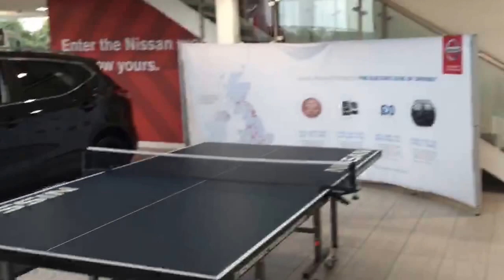Nissan Summer Event at Sandicliffe Nissan Abbeyfield Road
Join us for the summer of winning with huge savings across Nissan Juke, Qashqai & X-Trail & take on our sales team for a chance to win £150!